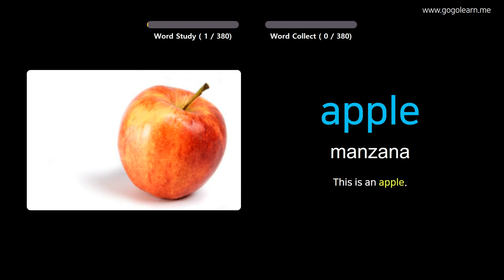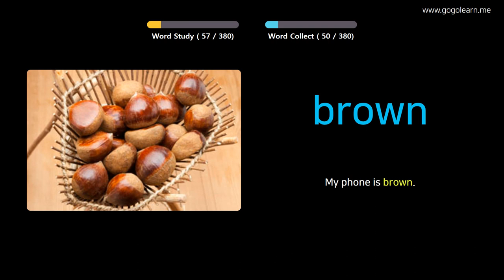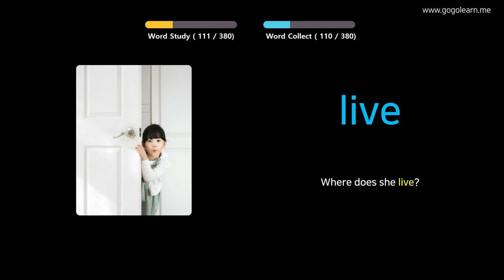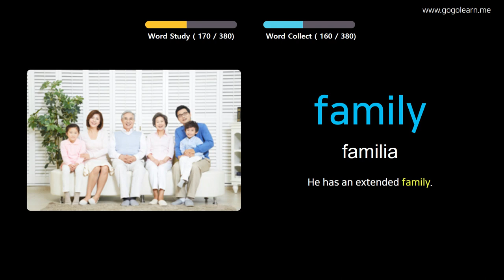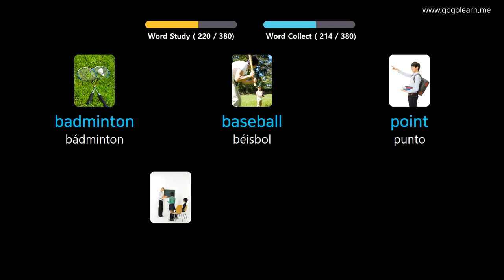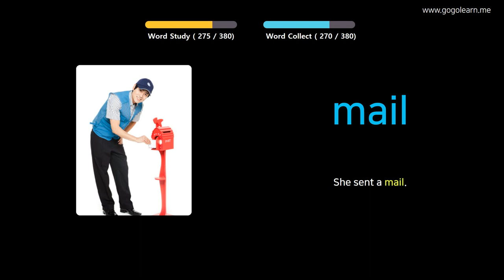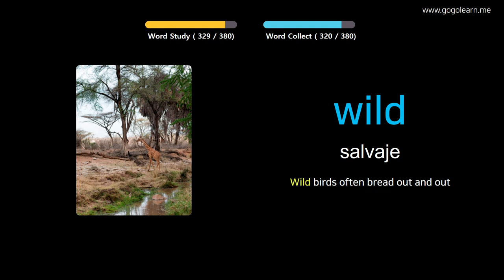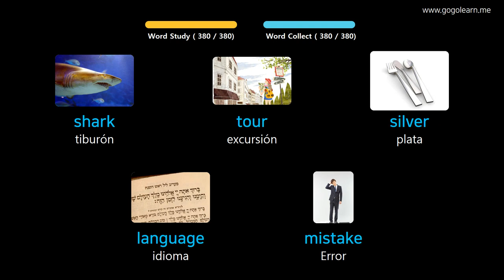Aprender Inglés A Través De Imágenes |Vocabulario Inglés Niños Básicos | Golearn